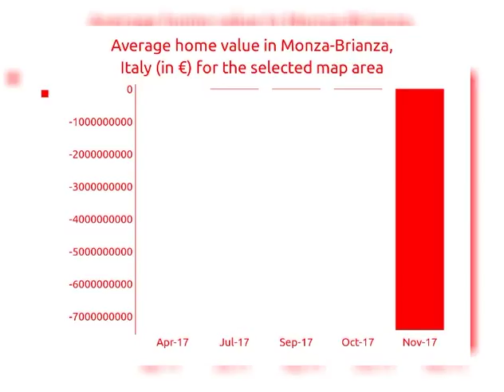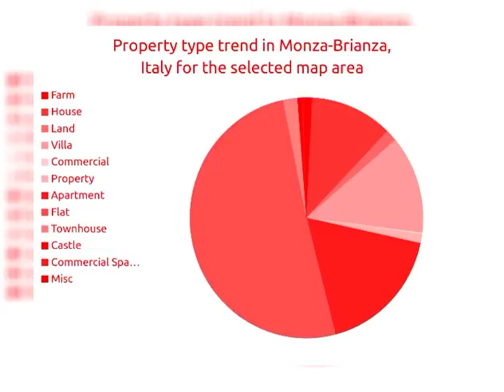2BED | 2BATH | € 550000 | Villas for sale in Monza-Brianza, Italy 2018 | MapFlagged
Explore details of the villa for sale at Краснодарский Край, Cima (P with ID26831933. Find other 2996+ villa for sale in Monza-Brianza with MapFlagged

Villa à vendre, 2 chambres, 105 m² de surface, 4000 m² de terrain.